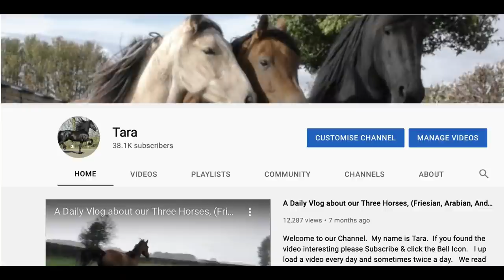No! No Way, I am definitely Not going past the Monster Truck. Green is the New White😂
🌈If you would like to send a Christmas Treat There is a Link Below 🎄☃️

and you will automatically become a Club Member. A Bag of Carrots is just £2.